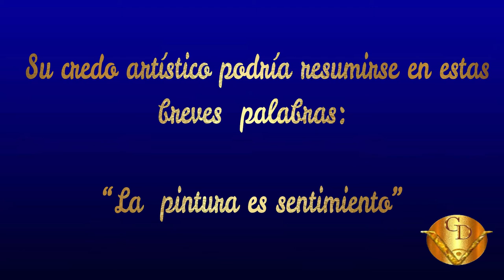ANGEL VARELA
Nació en Buenos Aires en 1941. Es  Capitán de Ultramar y Perito Naval en Navegación y autodidacta en pintura.
Su profesión de marino mercante le permitió viajar a distintos países de América y Europa y visitar museos y galerías, incrementando así lo que ya era una innata afición por  las artes plásticas.
Al retirarse de la práctica activa de la  navegación comenzó a dedicarse de lleno a la pintura interviniendo en numerosos salones y exposiciones donde recibió más de doscientas distinciones entre premios y menciones.
Su credo artístico podría resumirse en estas breves  palabras: “La  pintura es sentimiento”
Si bien su tema preferido son las “marinas” ha incursionado en temas como el retrato, paisaje rural y urbano, caballos, flores, autos y bodegones.